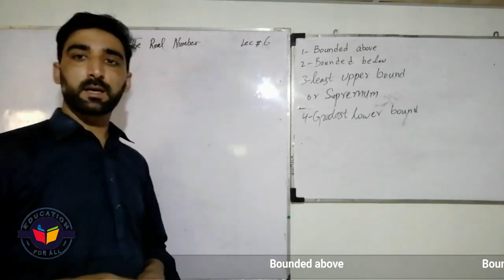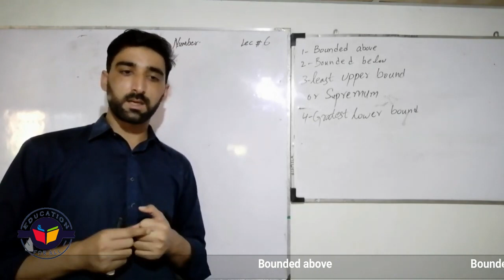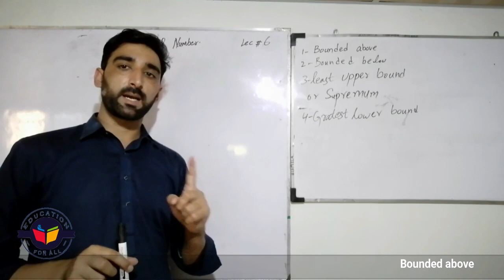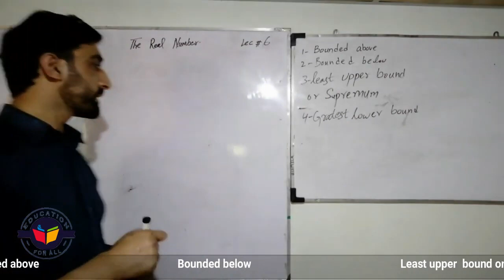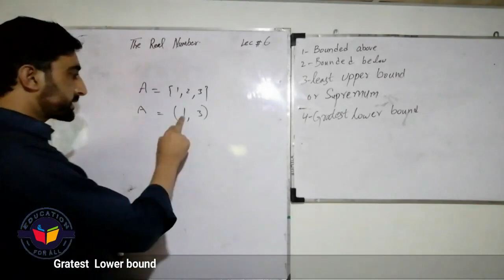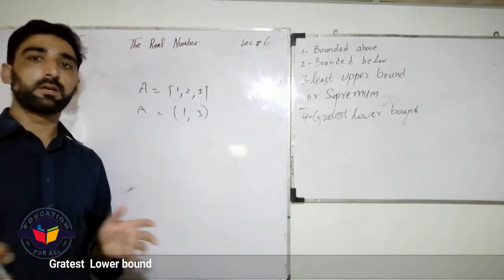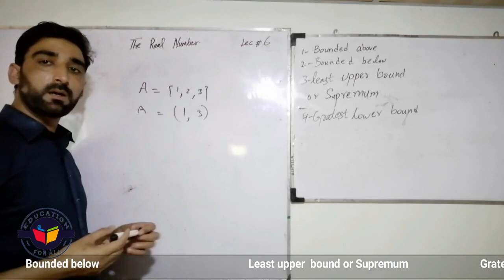Bounded above/ Bounded Below/Supremum/Infimum / lecture is in urdu/hindi